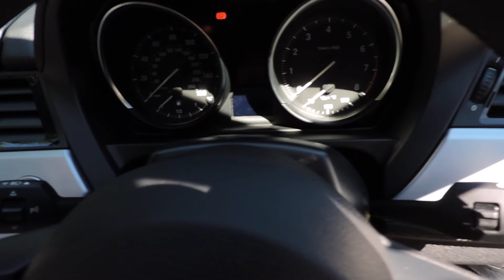BMW Z4 2.0i SDRIVE M SPORT Walkaround